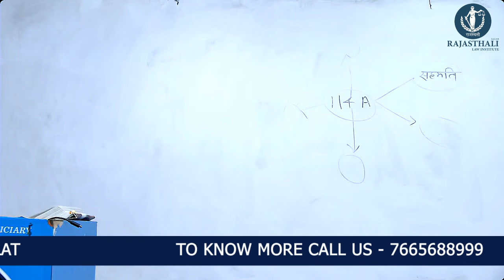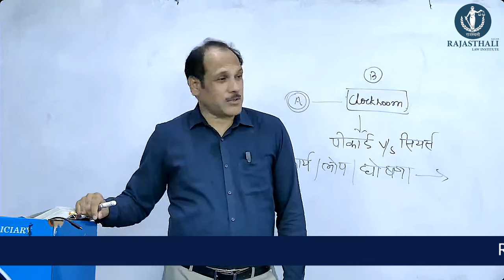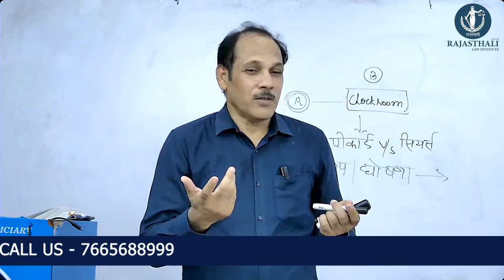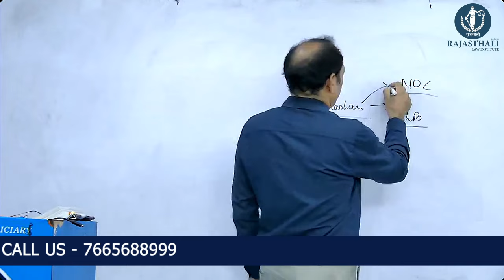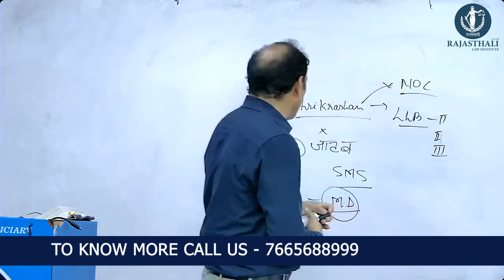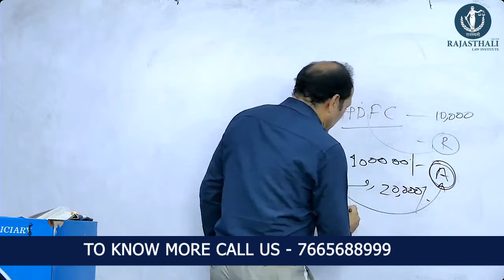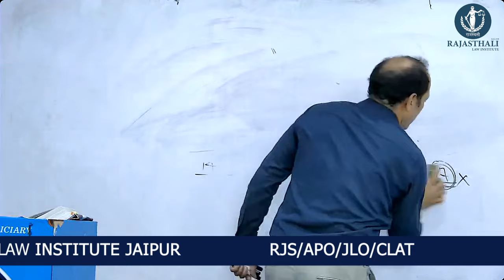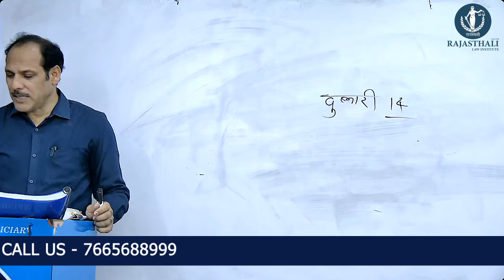INDIAN EVIDENCE ACT BY MK SIR | RAJASTHALI LAW INSTITUTE JAIPUR